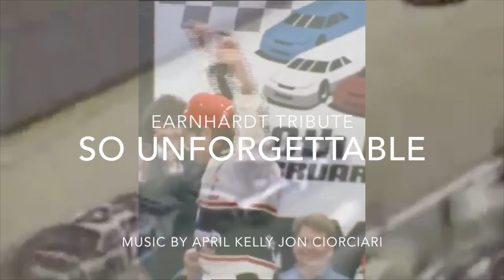Earnhardt Tribute So Unforgettable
Dale Sr and Dale Jr Tribute to the Champions...and new beginnings.
So Unforgettable Music by April Kelly and Jon Ciorciari